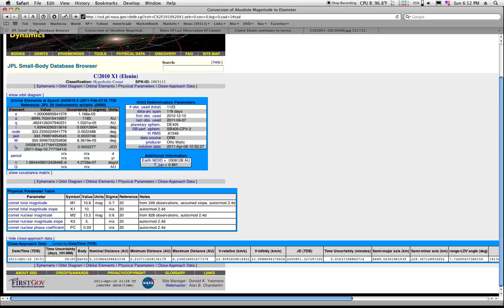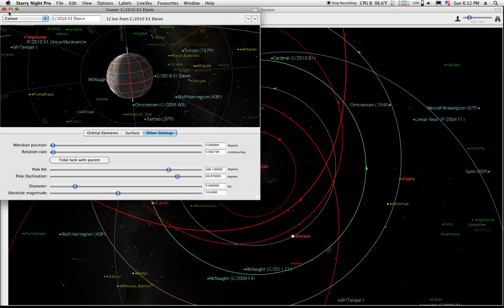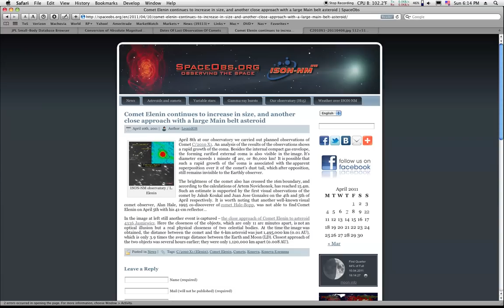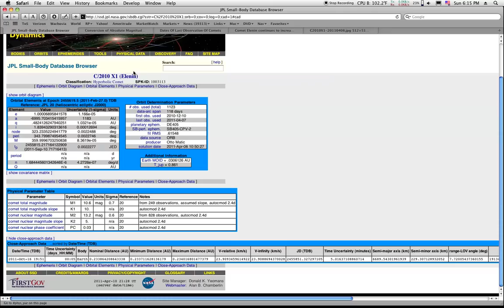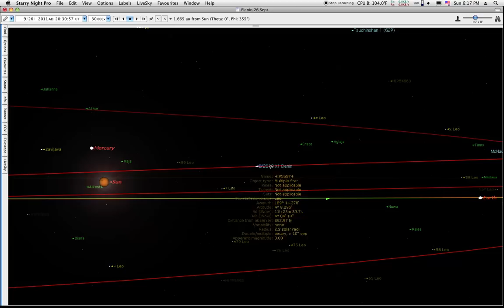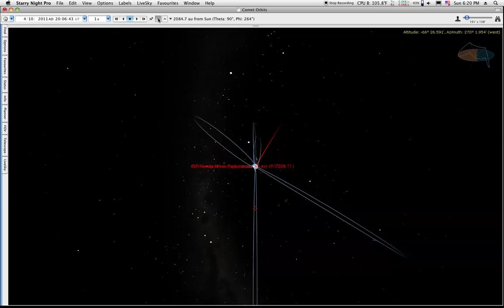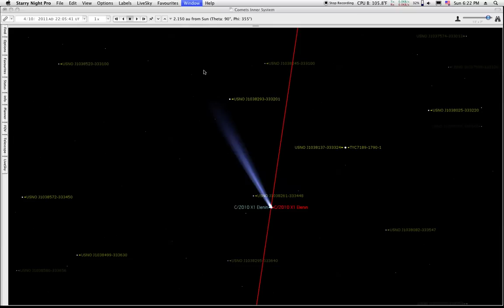Elenin - New April 8th Data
A look at Elenin with the new April 8th JPL data.
Comet Elenin continues to increase in size, and another close approach with a large Main belt asteroid;

Gustavo Muler has released an image indicating the Coma to be smaller than Leonid Elenin's image;